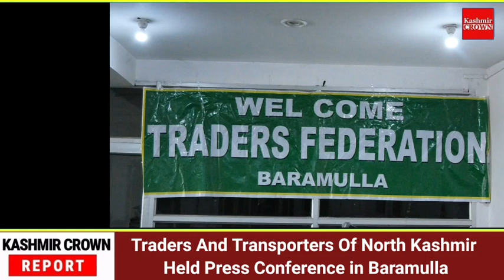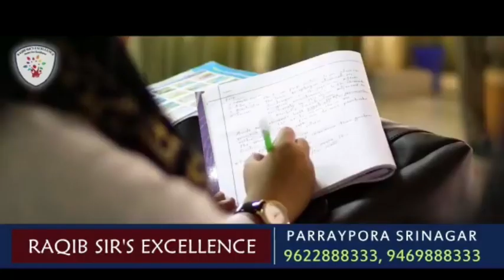Traders And Transporters Of North Kashmir Held Press Conference in Baramulla